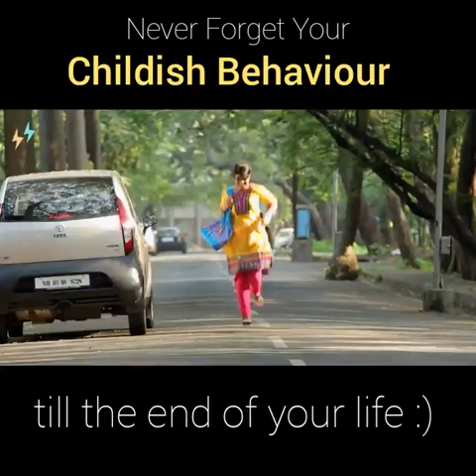Stay Childish-Happy Childrens Day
Happy childrens day to all childrens,Even if matured behave childish.Stay happy.